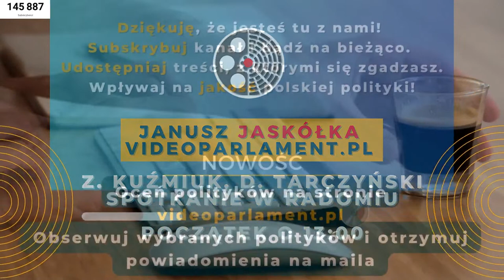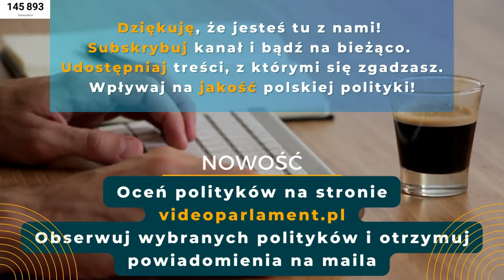Z. Kuźmiuk, D. Tarczyński - spotkanie w Radomiu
Zbigniew Kuźmiuk, Dominik Tarczyński - spotkanie w Radomiu PrzyszłośćToPolska , 26 marca 2023 r.

Transmisja w celu zwiększania świadomości społecznej, zwalczania dezinformacji i niezależnej archiwizacji